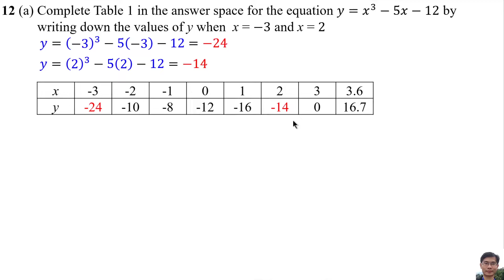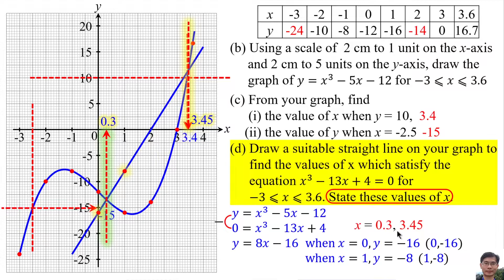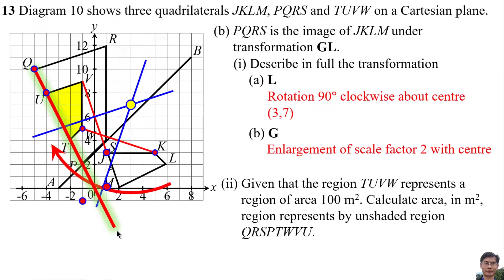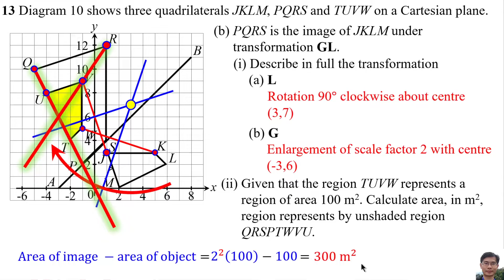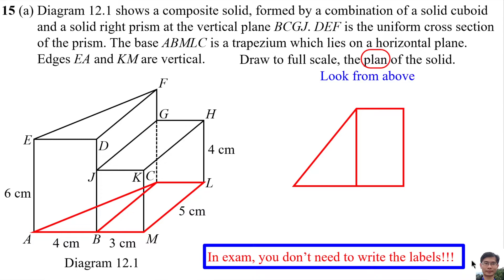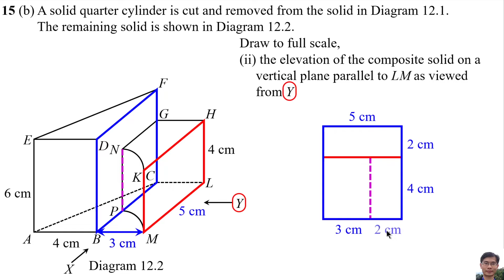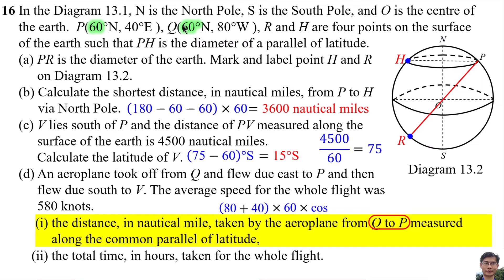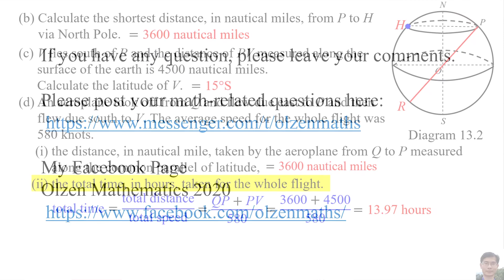SPM TRIAL 2020 MATHEMATICS PAPER 2 TERENGGANU QUESTION 12 to 16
SPM TRIAL 2020
MATHEMATICS
PAPER 2
(TERENGGANU)

0:00 Question 12
2:16 Question 13
4:26 Question 14
6:04 Question 15
8:01 Question 16